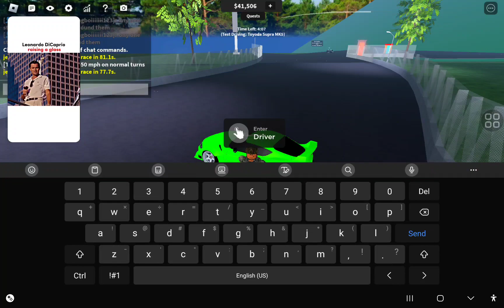me drifting in drift paradise 🤑💀🫣😍🤑